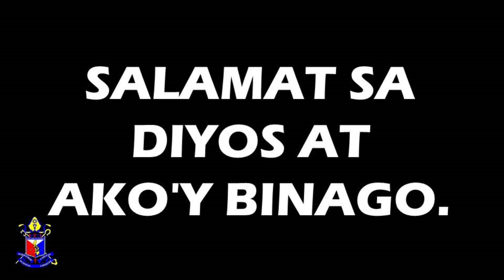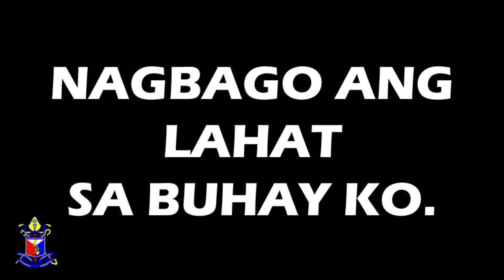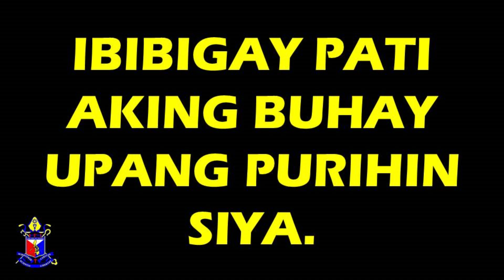LAHAT AY AKING IBIBIGAY